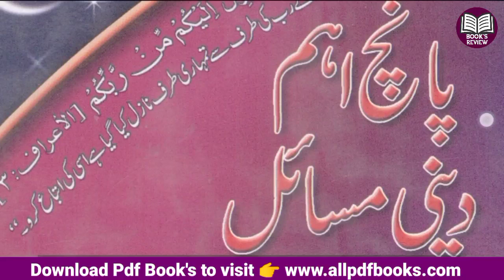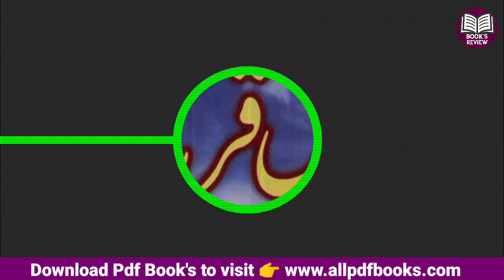top 5 books of qurbani | qurbani ke ahkam o masail ki kitabein | books review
Direct Download Link 🔗 👇

01. Bhains Ki Qurbani.pdf

02. Jandaron-Ka-Jazba-e-Qurbani.pdf

03. Masail e quran pdf

04. Qurbani ke ahkam o masail

05. Panch Aham Dini Masail

My Mic
My Laptop
My Mobile

In this video, five best books on sacrifice are mentioned, in which the rules and issues of sacrifice are mentioned. This book is equally useful for the people and properties, especially for the seeker, a lot of information has been provided. Thanks
There are different types of worships which Allah Almighty has created for His worship. For example, in verbal, physical, financial and financial worship, there is also an act of worship. Sacrifice is an animal that is sacrificed in the way of Allah.  It is a sacrificial act by which one attains nearness to God Almighty. The spirit of sacrifice has been at work since the beginning of the creation of humanity.  The Qur'an contains the story of the sacrifice of the two sons of Adam. Sacrifice is the greatest Sunnah of the forefathers of the Prophets, Abraham.  The Qur'an also describes in detail the incident of Abraham's sacrifice.  Then the people of Islam have a special emphasis on this important deed and the Holy Prophet (PBUH) performed the important duty of sacrifice throughout his life and its clear rules, issues and teachings are present in the Qur'anic hadiths.  The jurists have established regular chapters.  And some scholars have written books on the rules, issues and virtues of sacrifice.  The booklet "Important Sacrifice Issues" under review is also a link in the same chain.  Which is the effort of Shaykh-ul-Qaraa Qari Muhammad Idrees Al-Aasim.  )
Sacrifice is the best deed in the sight of Allaah. The Prophet (peace and blessings of Allaah be upon him) said: “Surely the Day of Judgment is the best day in the sight of Allaah.”  That when it is done according to the method prescribed by the Holy Prophet.  Because the blessed person of the Holy Prophet (PBUH)
The Holy Qur'an has chosen "Behim al-An'am" for sacrifice.  The command of Allah Almighty is precious. ”And they should mention the name of Allah Almighty on the Day of Judgment (by slaughtering them), then eat their meat themselves, and feed the needy and the needy.” The Qur'an itself.  Explaining the "reward", Kareem has mentioned four animals, namely, Zan, Muez, Ibal and Baqar. The sacrifice of these four animals is unanimously prescribed by the entire Muslim Ummah.  It is permissible to sacrifice these animals, regardless of their breed, and whatever people call them.  One of the sacrificial animals is the "cow".  The Qur'an and Sunnah do not specify any breed for its sacrifice. However, there is a difference of opinion among the scholars regarding the sacrifice of a buffalo from the breed of Baqar.  Some are convinced of its legitimacy and some of its illegitimacy.  The book under review is "Buffalo Sacrifice, A Scientific Review" by Abu Abdullah Inayatullah Madani, in which he has given a useful scholarly discussion on the issue of buffalo sacrifice.  We pray to God Almighty to accept this effort of the author and increase his good deeds.  Amen

About this channel:
Welcome to "Book's review" YouTube channel,